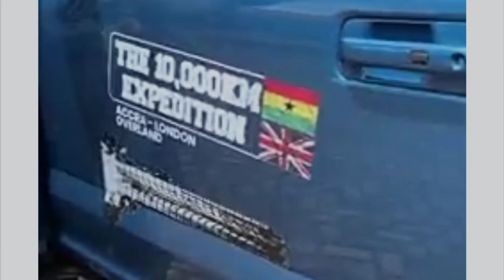Ghanaian Friends Drive from Accra to London. Japa to UK by road, Ghana to UK by road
A group of Ghanaians went on an adventurous drive of 10,000 kilometres by road from Accra to London, United Kingdom UK, Passing through 14 Countries including Mali, Morocco and Spain.